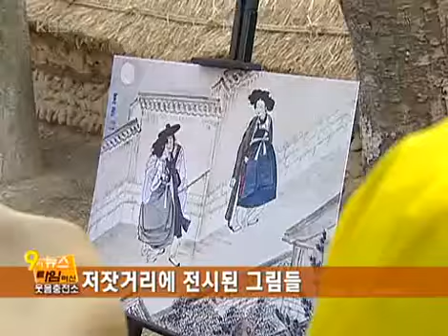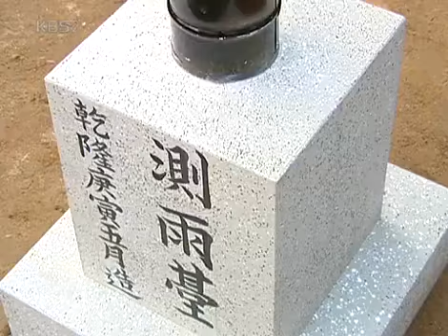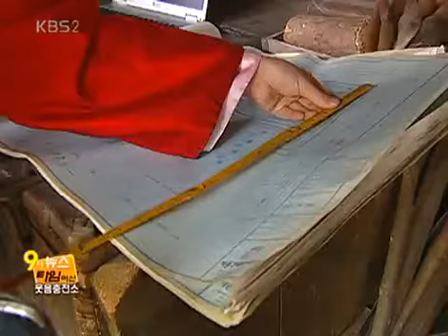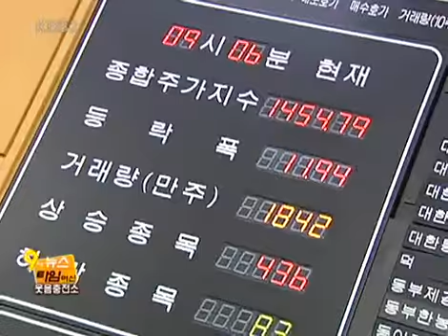웃음 충전소 - Comedy Stations 20070404 #003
Title : Comedy Stations(EP18)